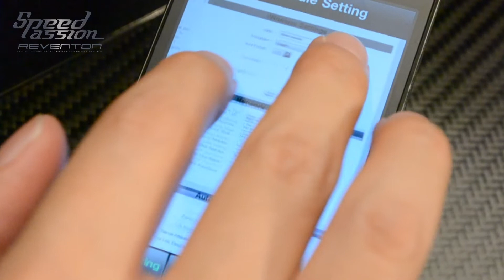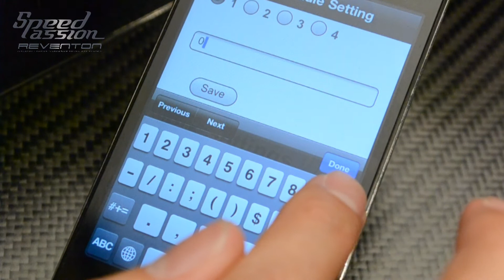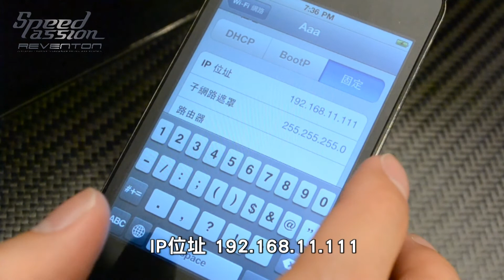Speed Passion Reventon ESC Series - Set SSID with WiFi Module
Chinese Subtitle and Cantonese voice